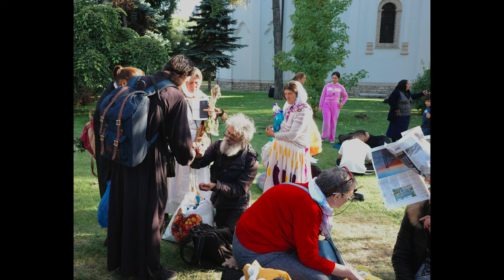Largest Religious Festival in Romania: Saint Parascheva, Iași - Street Photos with my Ricoh GR IIIx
All taken with my Ricoh GR IIIx, Positive Film, straight JPEG, minimal editing here and there